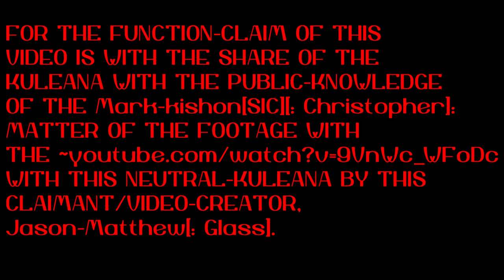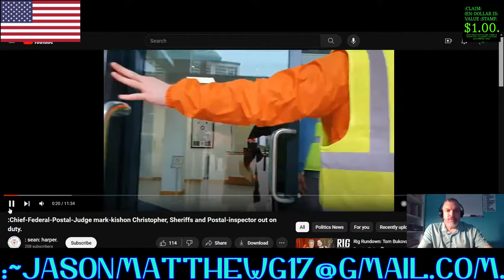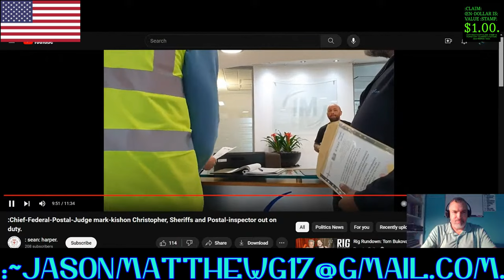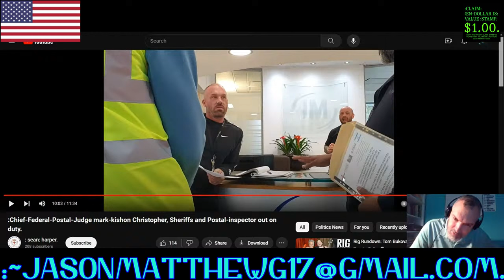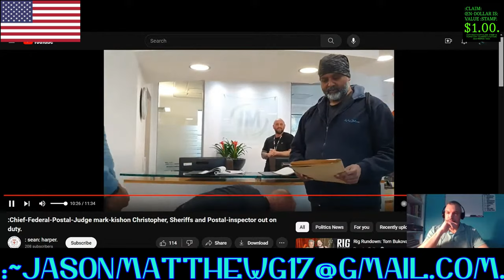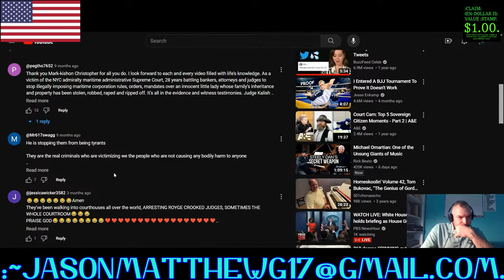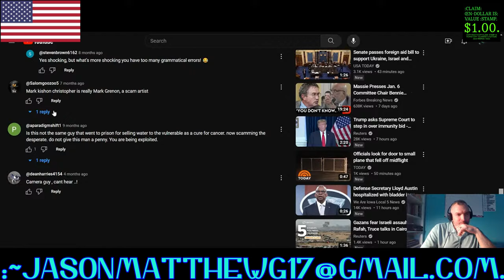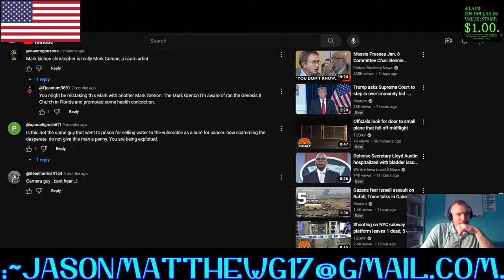:C.-B.-G.-BROADCAST-~57[A " Reaction" To... "Chief Judge of the Temple Bar, London"].